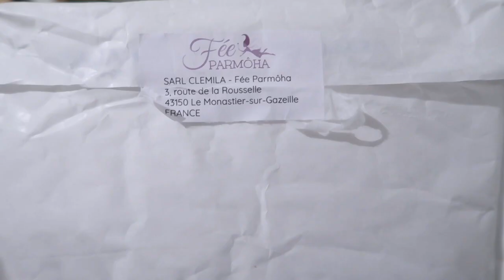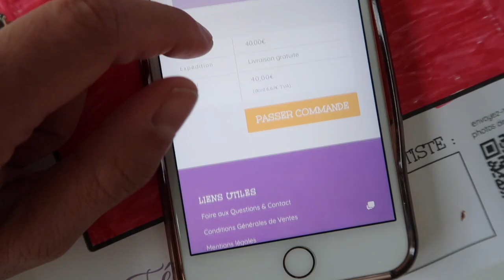LES ENFANTS CREATEURS DE VETEMENTS AVEC FEE PARMOHA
↡ N'oubliez pas de cliquer sur "Plus" pour voir toutes les infos ↡

🔔 Pensez à activer les notifications en cliquant sur la cloche pour ne rien manquer !

Petit aperçu du concept Fée Parmôha pour que vos enfants puissent créer et personnaliser leurs vêtements (débardeur et robe).